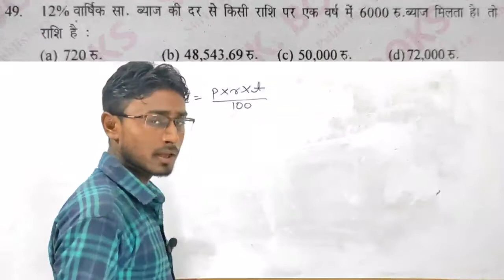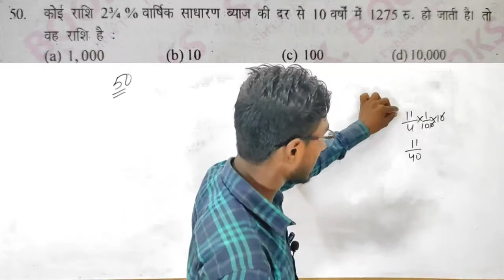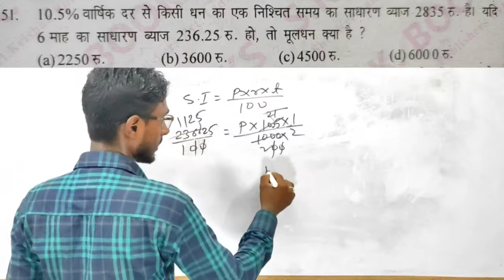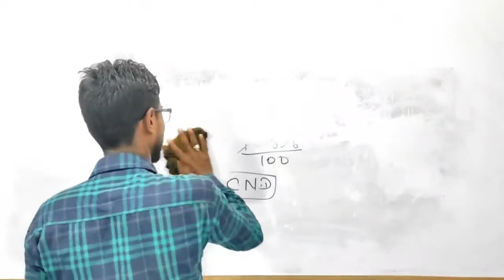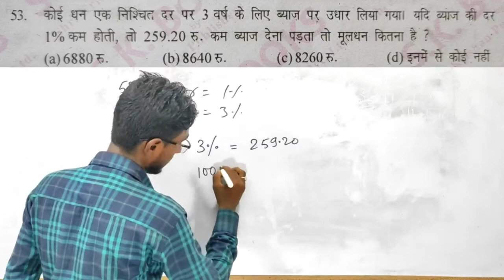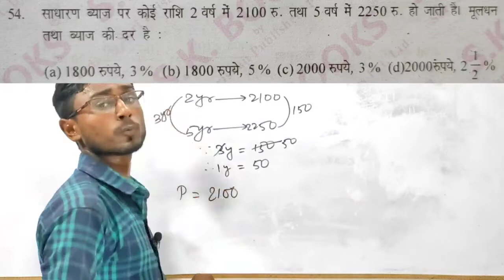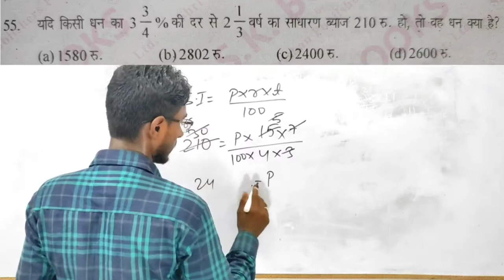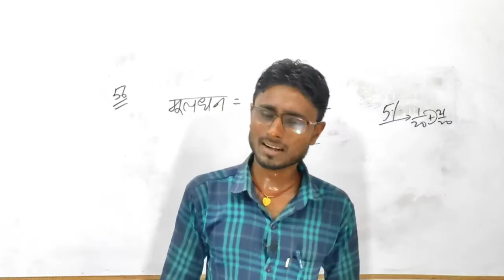Army math | simple interest | साधारण ब्याज तथा चक्रवृद्धि ब्याज का Video (Simple interest Army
बहोत परिश्रम के बाद बना है यह साधारण ब्याज तथा चक्रवृद्धि ब्याज का Video (Simple interest Army

साधारण ब्याज तथा चक्रवृद्धि ब्याज

साधारण ब्याज तथा चक्रवृद्धि ब्याज शर्टकट ट्रीक

साधारण ब्याज

साधारण ब्याज basic concept

simple interest

simple interest and compound interest shortcut trick

compound interest

compound interest shortcut trick

Simple interest ramsingh yadav

simple interest ramsingh yadav book

compound interest ramsingh yadav

compound interest ramsingh yadav book

Ramsingh yadav simple interest

Ramsingh yadav g ke book se chakravridhi byaj

sadharon byaj

Army gd math

Army math

Army ke liye simple interest

gd ke liye simple interest and compound interest

simple interest trick

Bihar board
Bihar board physics 12th
Bihar board exam Pattern
Bihar board Syllabus
Bihar board exam Pattern 2025
Bihar board class 12th pattern
Bihar board exam Pattern and syllabus
Bihar board exam By Shiva sir
Bihar board Prakash sir
Bihar board 12th exam 2025 Syllabus and pattern
Viral Prakash sir
Viral Prakash sir(सरैया वाला)
Viral Prakash sir Chemistry
Chemistry song wala prakash sir
Chemistry song wala prakash sir सरैया वाला
chemistry
Chemistry 12th
Chemistry 12th bihar board
Chemistry song
Chemistry prakash sir
Chemistry Prakash sir सरैया वाला
Bihar board viral Prakash sir
Prakash sir chemistry
prakash sir सरैया वाला Bihar board
Prakash sir chemistry Wale
Bhojpuriya Sir
Bhojpuriya Sir Chemistry
Bhojpuriya Sir
Bewafa sir
Bewafa sir chemistry
Chemistry class 10th
Saraiya wala prakash sir
Bhojpuri song chemistry wala
Chemistry wala Prakash sir